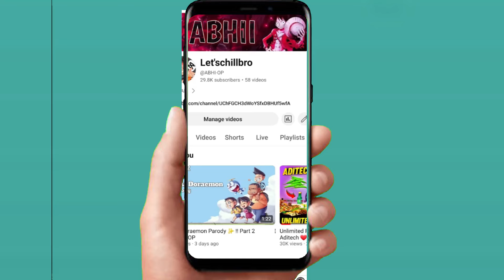DESI DORAEMON PARODY ✨ PART 3 🤯@ABHI-OP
DESI DORAEMON PARODY ✨ PART 3  🤯

IGNORE TAGS ⚫

Story animation
Indian animation channel
2D animation
Indian Doraemon parody
best animation layer app
 funny Nobita and Doraemon animation tutorial

malay,doraemon nobita, doraemon melayu